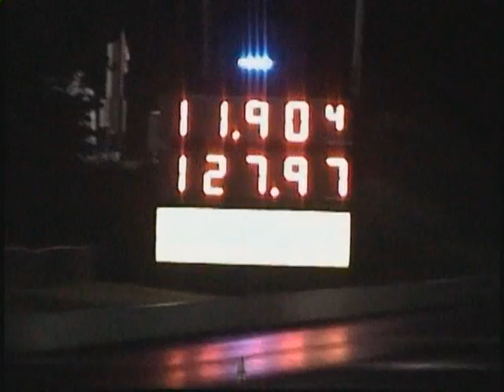1987 Nissan 300zx Turbo Drag Race 11.9@127